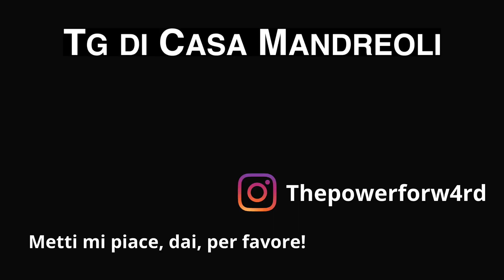AVETE MAI VISTO UN PINGUINO VOLARE??? - snowboard vlog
🎭Ignoranza e gesti casuali: così ho vissuto il carnevale sciistico, così è l'ultimo episodio di questa mini-serie.

E voi per carnevale vi travestite? Fatemi sapere qual è il travestimento di cui andate più fieri e a chi mi ha fatto più ridere regalerò una menzione nel mio prossimo video...AH È POCO?!?